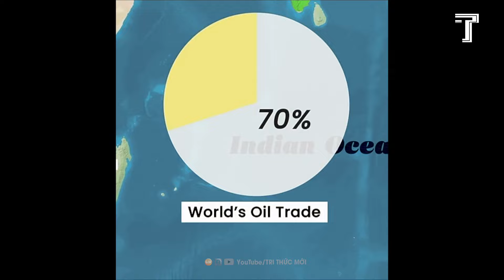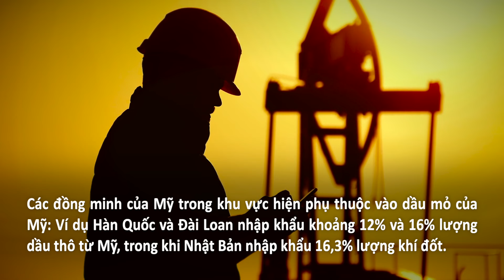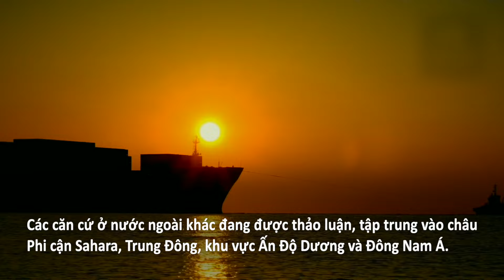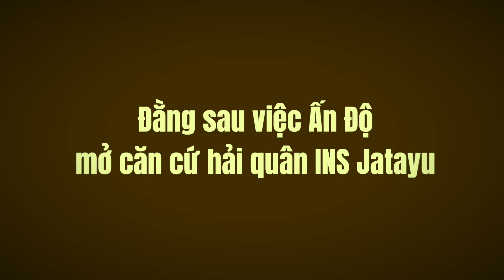Trung Quốc Lâm Nguy, Ấn Độ Đang Kiểm Soát Tất Cả Yết Hầu Của Bắc Kinh!